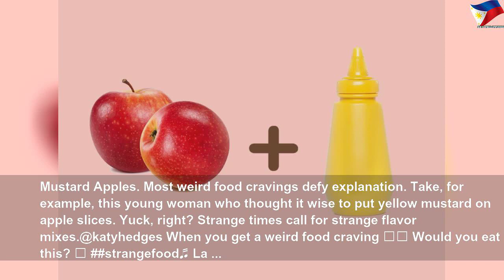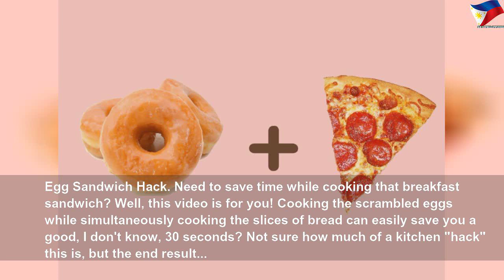The weirdest quarantine snacks people are making at home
The weirdest quarantine snacks people are making at home | High Thing
People are getting a bit stir-crazy staying at home and sharing videos of the weirdest foods they&#39;re making on TikTok.